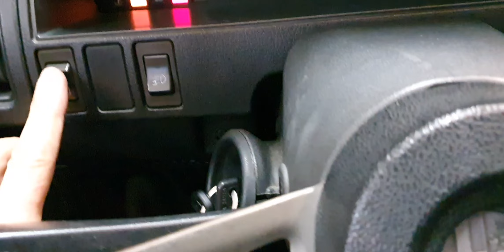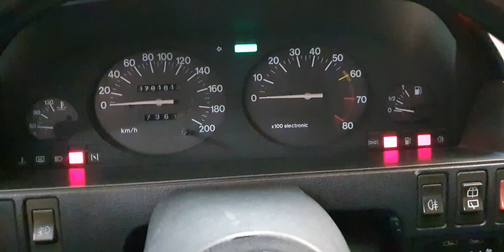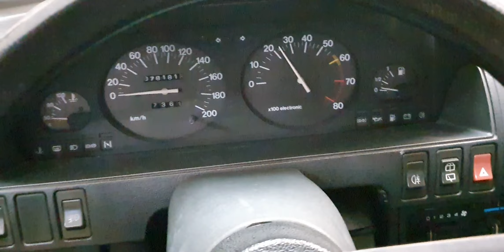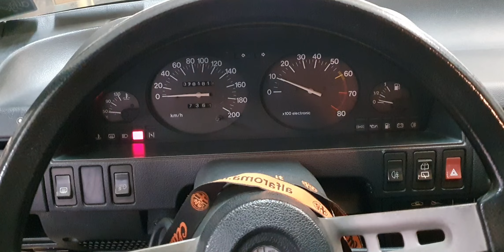I rumori dell'Arna